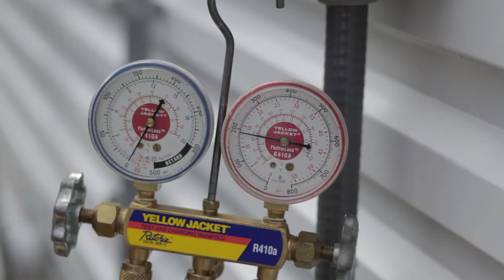Heating, Ventilation, Air Conditioning and Refrigeration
What keeps us warm in the winter and cool in the summer? If you want to understand more than just how to adjust the thermostat, check out the HVAC/R program.

Students gain skills in heating, cooling, ventilation, refrigeration, and customer service while working toward EPA universal certification on residential and light commercial applications. Students also learn essential technologies for a variety of environments, such as clean room environments, computer rooms, and commercial high-rise buildings.

Students interested in this program will learn problem-solving skills in the mechanical, electrical, and design disciplines with the freedom of creative, self-paced learning.  The HVAC/R program, located at Fairfield Career Center, allows you to combine your love for technology with your desire to understand how it works. Fields of study include:

    cooling
    electrical schematics
    heating
    refrigeration
    building systems design
    customer service
    energy
    ventilation
    HVAC controls
    digital controls
    residential/commercial electricity
    green energy